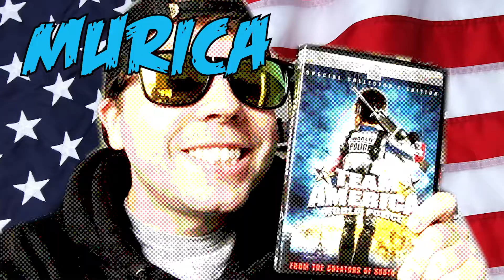Andy Goes Thrifting During A Hurricane!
There was almost no places open due to Labor Day and this hurricane. I did manage to find some cool stuff though. I hope you guys enjoy this video!

Canon SL2
Tokina AF12-24 Wide Angle Lens
Canon 50mm 1.8
Rode Video Micro